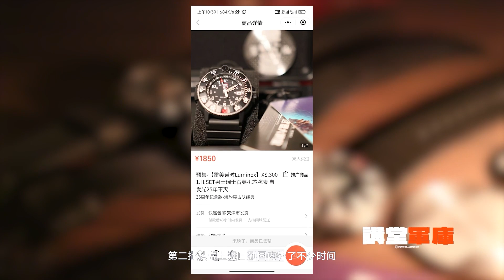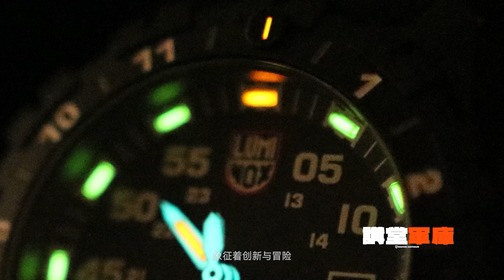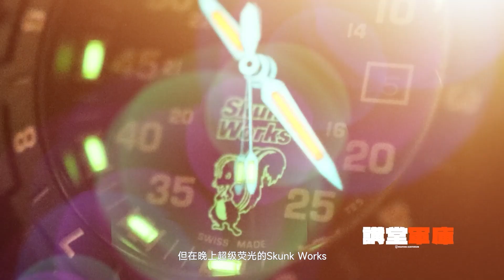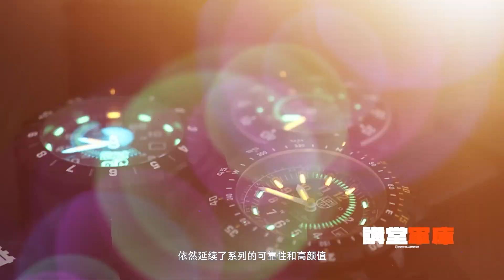LUMINOX XA.6442.H |名噪一时的军表，经典再现，将臭鼬工厂的F-117戴在身上【讲堂军库】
本期我们讲解：Luminox F117 XA.6442.H
此频道是知名中文军事节目《武器大讲堂》的官方频道！

《武器大讲堂2023》每周更新
《武器排行榜2023》上半年更新
《武器百科2023》下半年更新
《讲堂军库》每月不定期更新